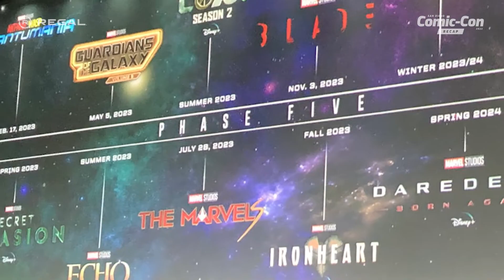RECAP - Marvel Studios Panel - San Diego Comic Con 2022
Here is everything you need to know about the Marvel panel at San Diego Comic Con. Kevin Fiege went through Phase 4, Phase 5 and even took a small look into Phase 6.